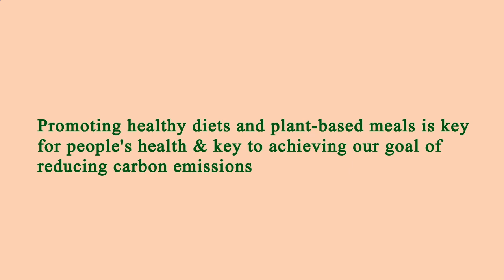Restaurant in Area Near Me - Restaurants in Area Near Me - Los Angeles, Los Angeles County, CA, US